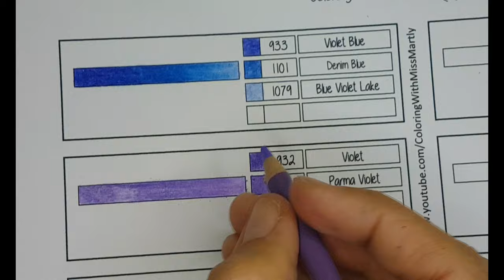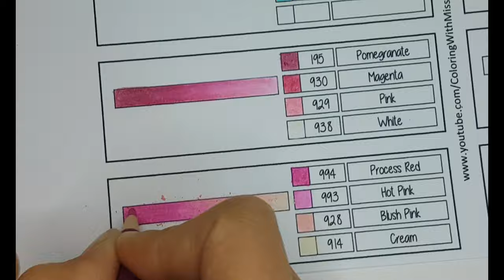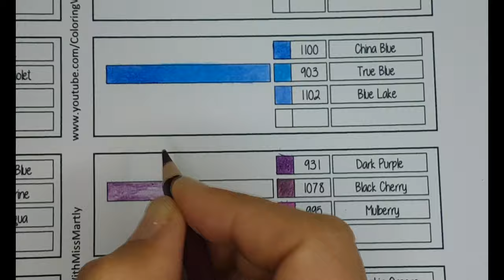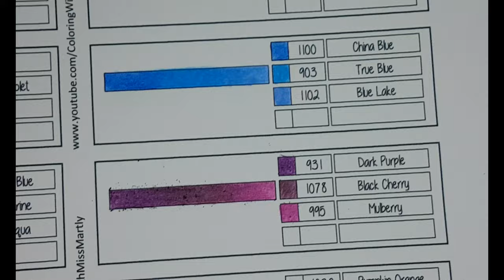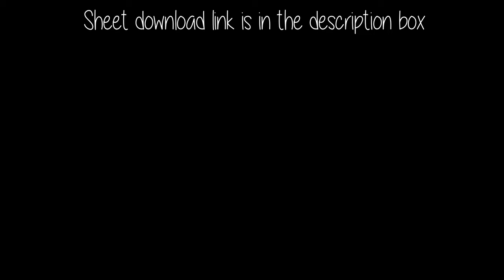Best Prismacolor Color combination Sheet 5 | COMBOS